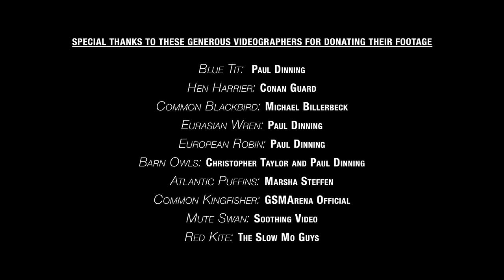British National Birdbox Music Video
These are the 10 finalists in Britain's vote for a national bird, which will be announced June 8th! Special thanks to the generous videographers who donated their footage to this piece. These sounds come from The Macaulay Library at The Cornell Lab of Ornithology, and from individual contributions by recordists contacted via Xeno-Canto.org. All videos are contributed by their original authors.

For a full list of credits please visit my talk for TEDx NYU, titled "Making Music from Bird Song" (also on YouTube).